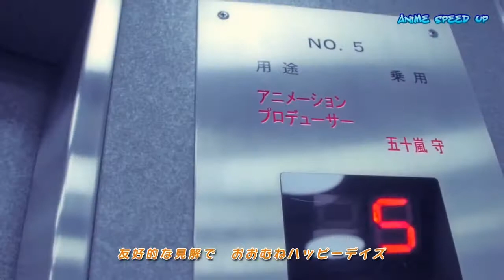Servant x Slamvice (Quad City DJs vs. Tanaka Hidekazu)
May I Help You? - Tanaka Hidekazu
Space Jam